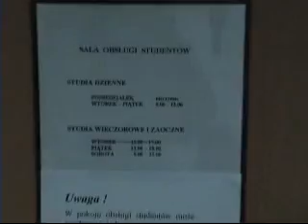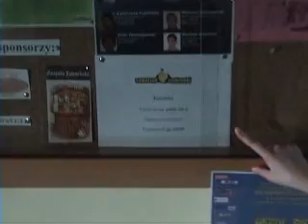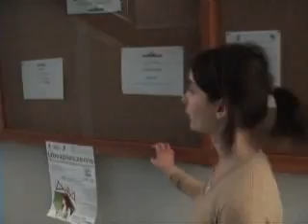WEiI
Wydział Elektroniki i Informatyki Politechniki Koszalińskiej